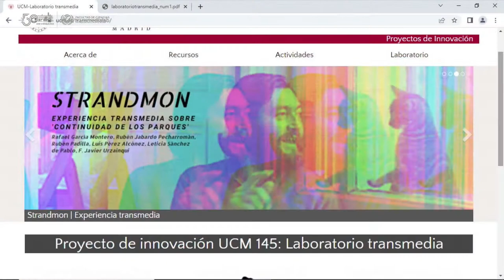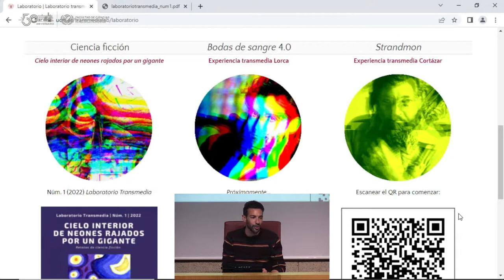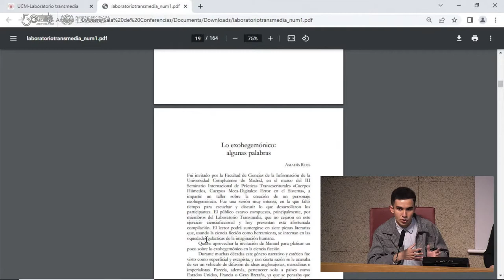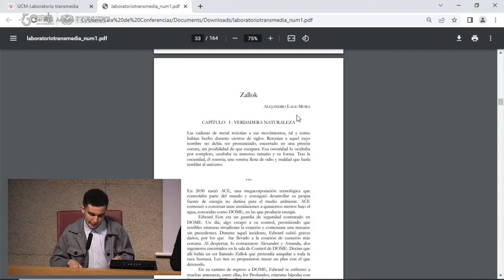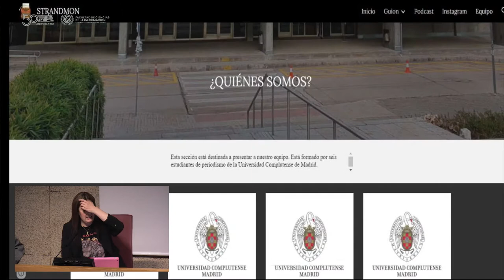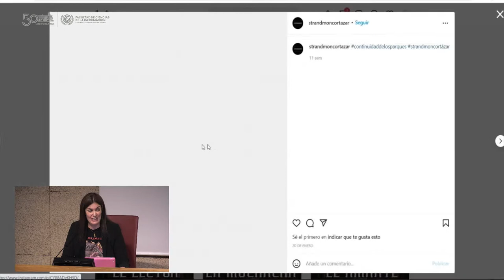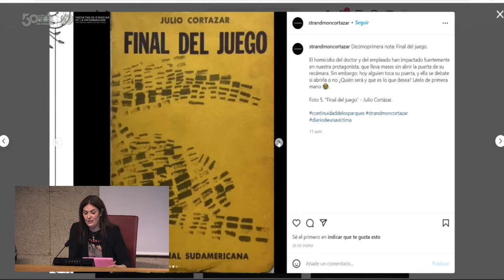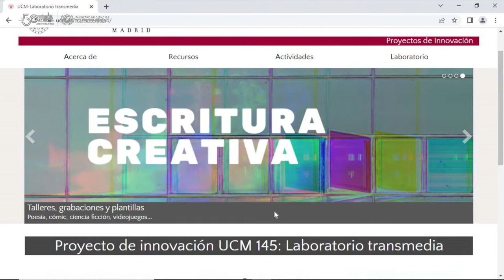Éraseunavez: presentación de antologías del Laboratorio Transmedia